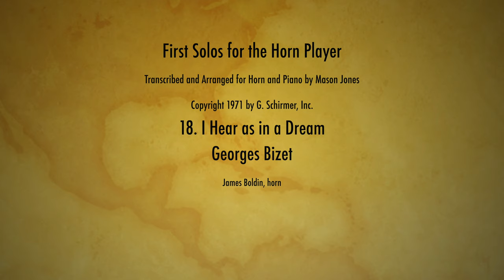I Hear as in a Dream, Georges Bizet, arr. Mason Jones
I Hear as in a Dream, by Georges Bizet
From "First Solos for the Horn Player"
Transcribed and Arranged for Horn and Piano by Mason Jones